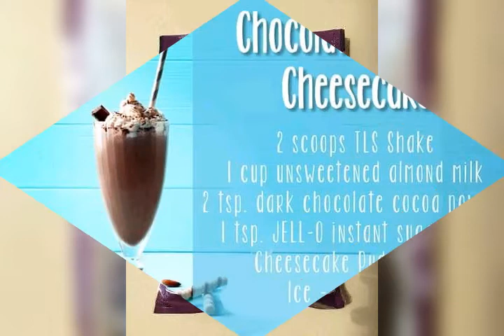National Chocolate with Almonds Day(8th july2020)😉